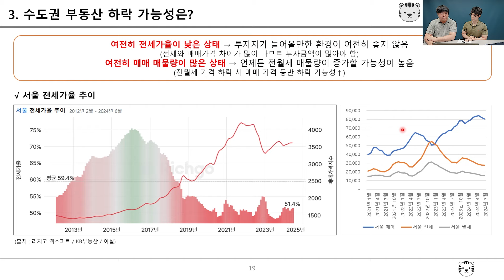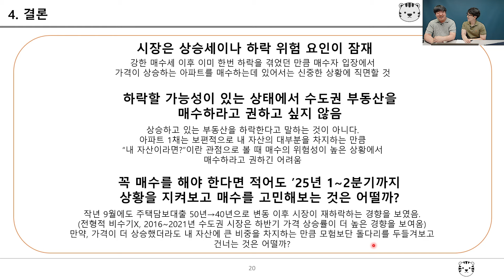아직도 실거주 팔고 현금 들고 있는 이유(서울집값전망)ㅣ줍줍인 3부 [후랭이TV]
서울집값전망과 현재 수도권 부동산 분위기 등에 대해 줍줍인님과 함께 이야기 나누어보았습니다.